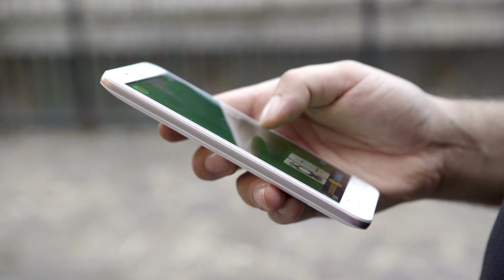Best Video Poker Games Online for Real Money: Top-Rated Games to Play & Win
Discover the BEST Video Poker Games Online for Real Money!

Welcome to the most exciting poker guide of the year! This video dives deep into the thrilling world of online video poker, showcasing the top-rated games where you can play to win real money.

Are you ready to test your poker face and cash in on your card skills? Whether you're a seasoned player or a beginner just starting out, this video is your definitive resource for finding the best video poker games online for real money. We explore various strategies, tips, and tricks to help increase your odds and maximize your winnings.

🃏 Start your online poker journey today with our comprehensive guide and get ready to play the best video poker games online for real money. Let's shuffle up and deal!

Don't miss out on our expert recommendations for the best real money online slots!
Experiencing the thrill of winning real money at the top online casinos today:  {insert link}

▶️ You are watching "Best Video Poker Games Online for Real Money: Top-Rated Sites to Play & Win"

to receive help for gambling addiction.